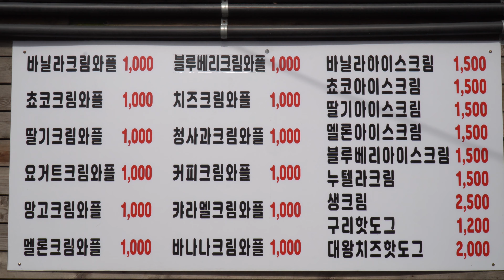Waffle with Nutella l ice-cream l Whipping cream $0.84 ~ $1.26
Common waffles sold in the Korean traditional Guri market!

Cream Waffles: $ 0.84
Ice Cream or Nutella Waffles: $ 1.26

Lots of quantities and low prices, so feel free to enjoy
It was snack.

(It's on the 1st floor where Google Map is not marked on Google Map)